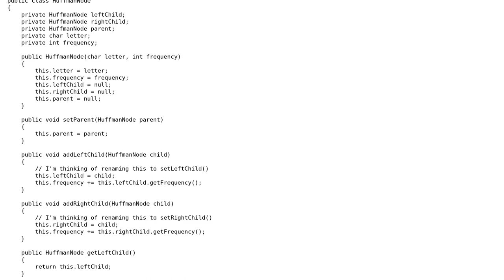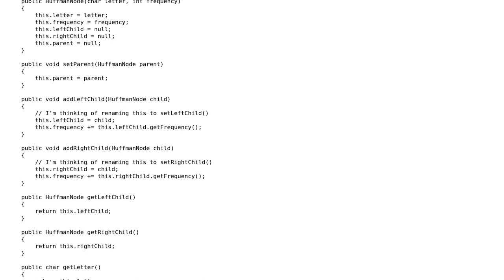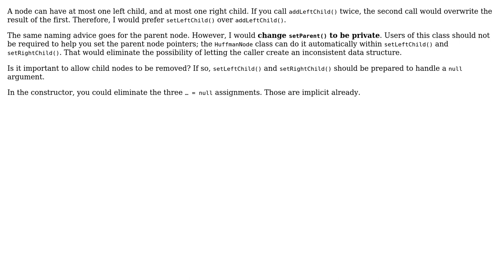Code Review: Huffman tree node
With thanks & praise to God, and with thanks to the many people who have made this project possible! | Content (except music & images) licensed under CC BY-SA | Music | Images & others | With thanks to user Sean Francis N. Ballais user BCdotWEB user 200_success and the Stack Exchange Network Trademarks are property of their respective owners. You are responsible for your own actions.